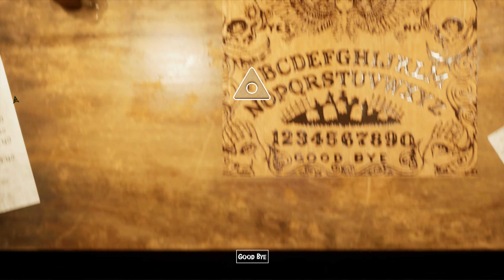(Horror Story-hallowseed) ~ Audífonos Recomendados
Horror Story: Hallowseed
    Es un juego de terror psicológico basado en la historia.
 Un evento oscuro hace que dos de tus amigos desaparezcan mientras estabas acampando en el bosque.
 Dejado solo y varado en un lugar desconocido, debes buscar las respuestas sobre lo que sucedió,
enfrentar el horror y encontrar a tus amigos.

Gracias por llegar asta aquí, apóyanos con un like y subscribiéndote a nuestro canal de YouTube
 y nuestra página de Facebook y así estarás al tanto de todo nuestro nuevo contenido.